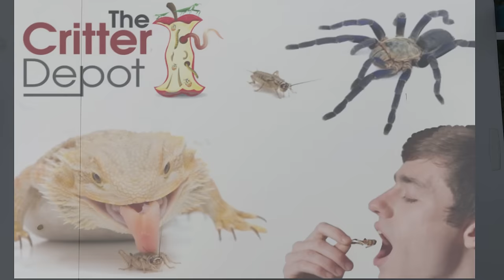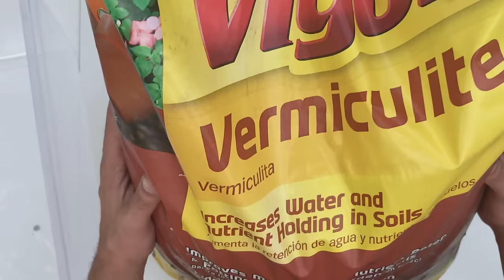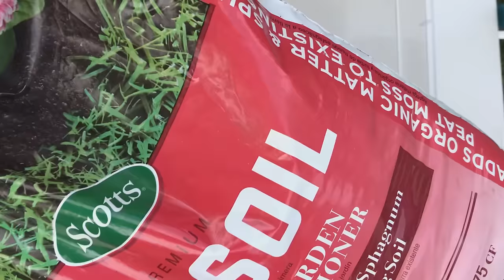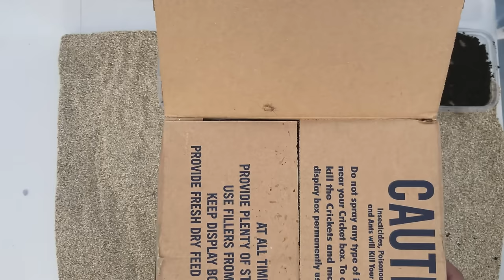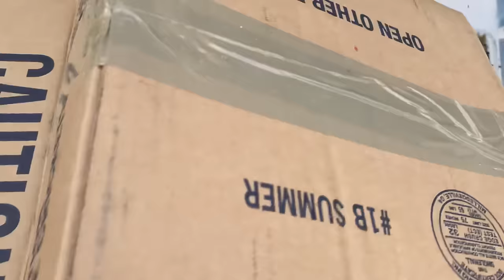How To Breed & Raise Crickets - The Critter Depot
Breeding crickets is fun!  But if you'd rather win a year supply of FREE CRICKETS, here's how you can enter our monthly give-away

We use Vigoro Vermiculite for bedding, but there are other options

Breeding your own crickets is a simple way to build a never-ending supply of feeders for your pet.  And contrary to popular belief, breeding crickets is easy, and can be done with simple supplies.  Most of the supplies in this video were bought at the dollar store.